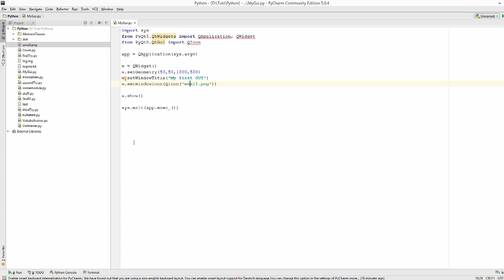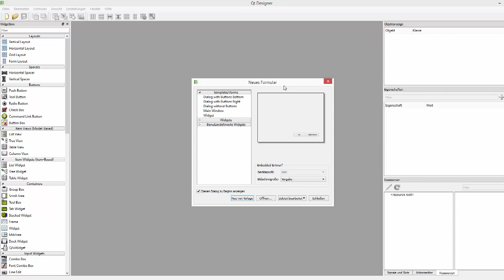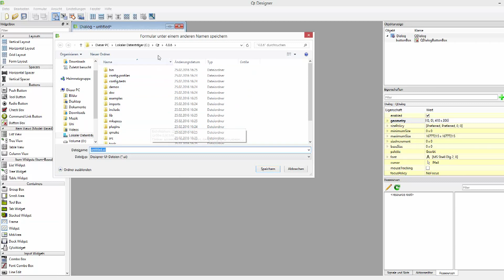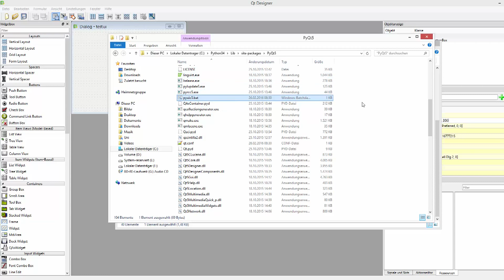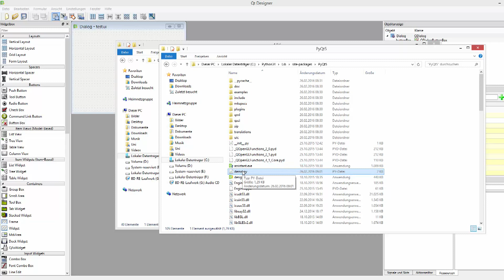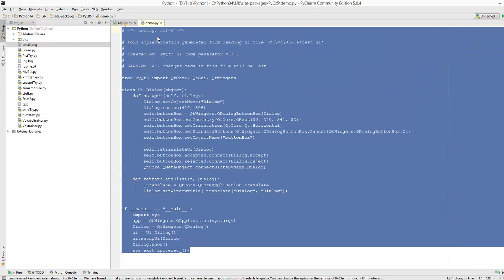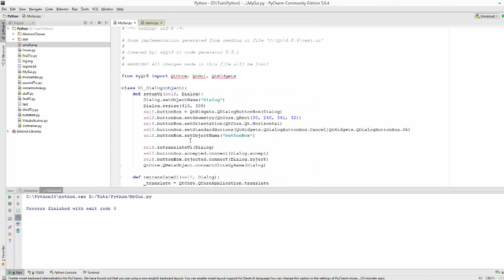Python GUI Programmierung mit PyQT 5 #2 - Der QT-Designer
In diesem Tutorial zeige ich euch, wie ihr mit dem QT Designer einfach tolle Layouts erstellen könnt.